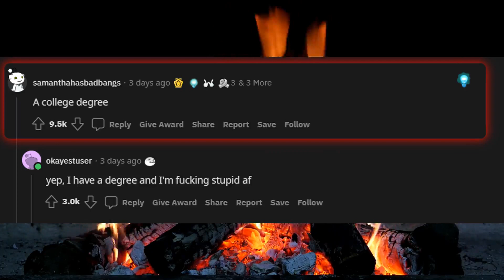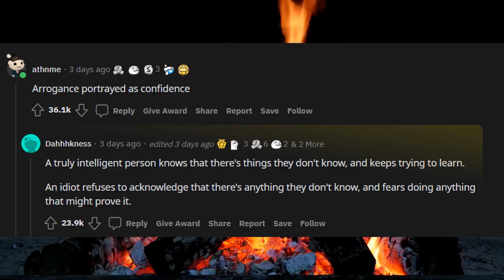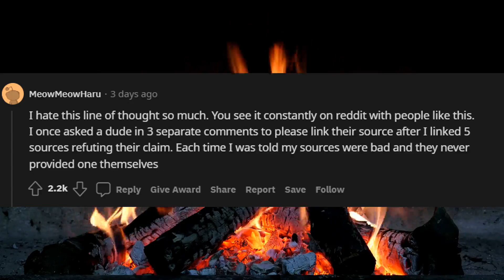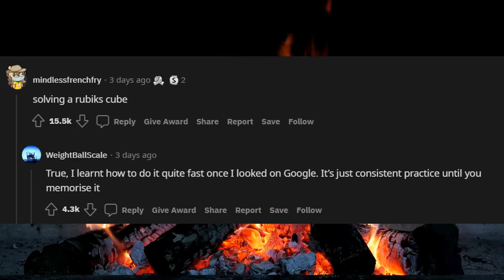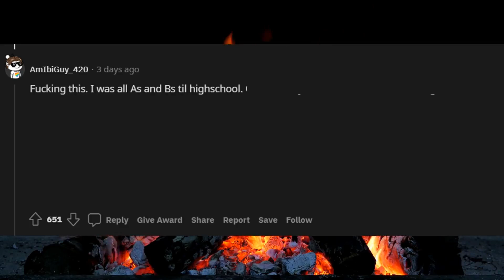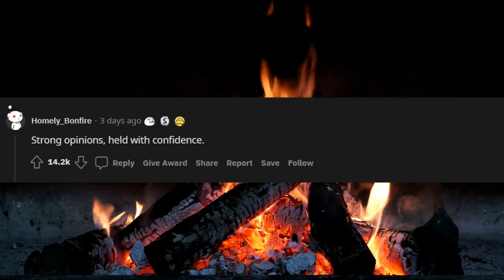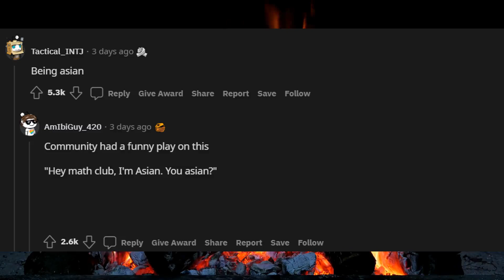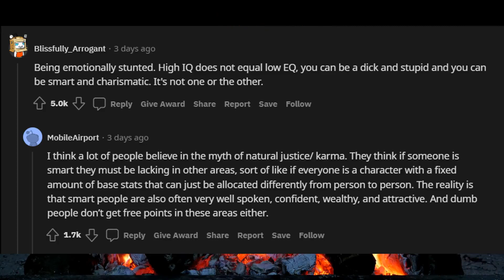What signs are incorrectly perceived as intelligence (r/askreddit) | Reddit Stories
We all have that friend who thinks that they are the smartest one of the bunch. We visit r/askreddit to hear what signs are incorrectly judged as intelligence. Sprinkled in with some entertaining reddit stories, sit back and enjoy.